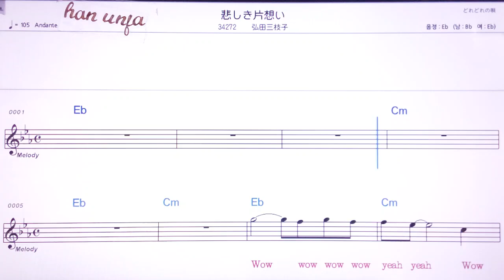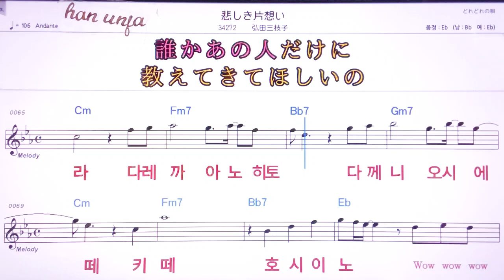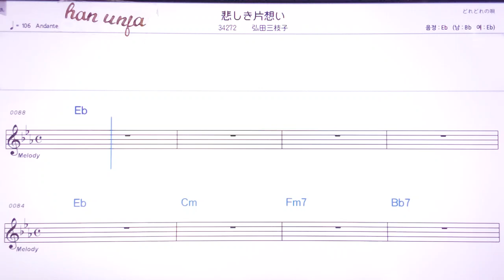💖카나시끼카타오노이/히로시에이코 👍MR,노래방, 악보, 코드,Karaoke With Sheet Music